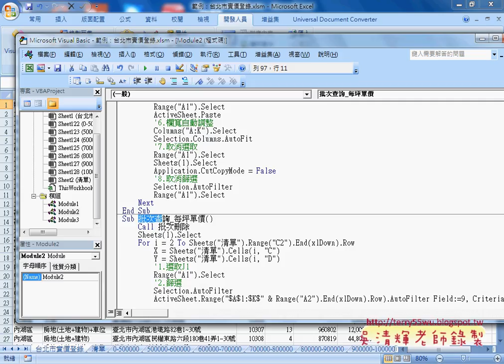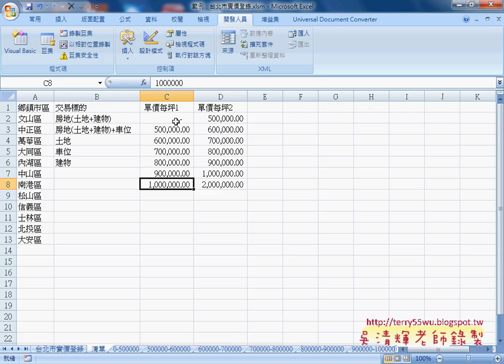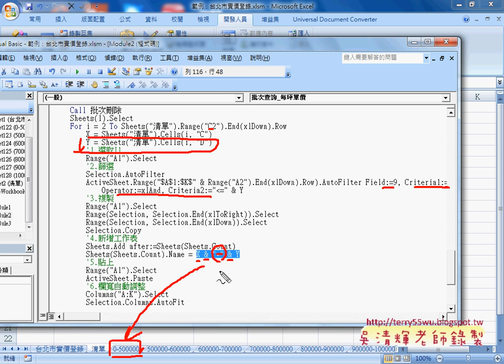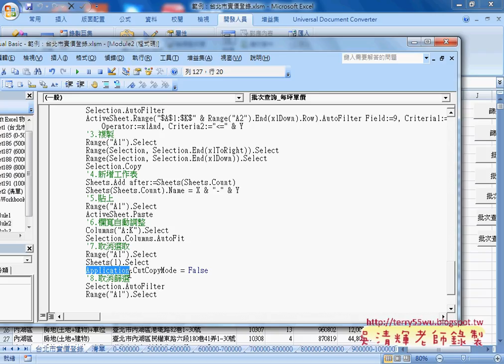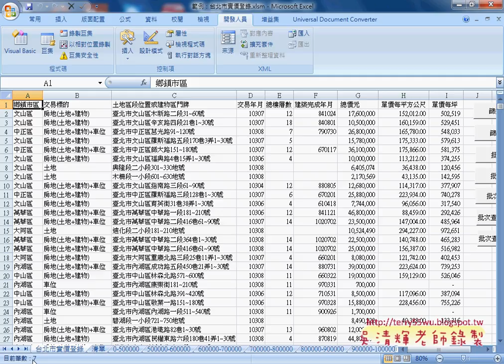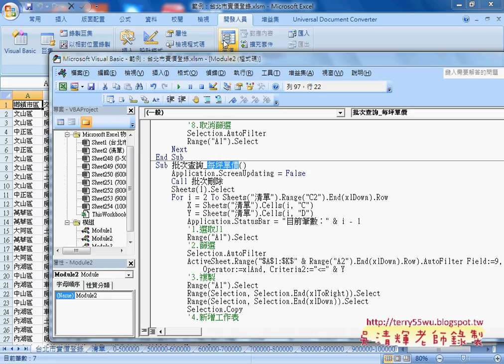04 批次查詢每坪單價增與關閉更新與下方狀態列訊息